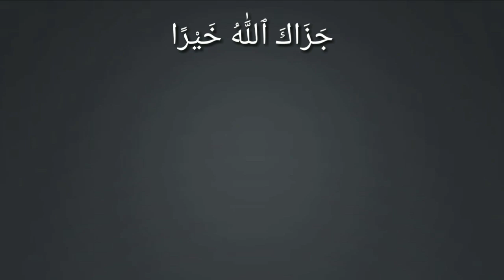Ramzan Ke Mahine Me Miya Biwi Kab Humbistari Kar Sakte Hai | Talat yusuf